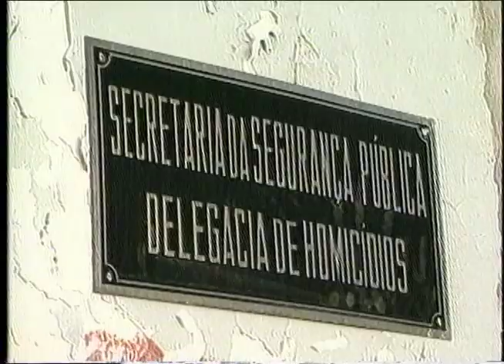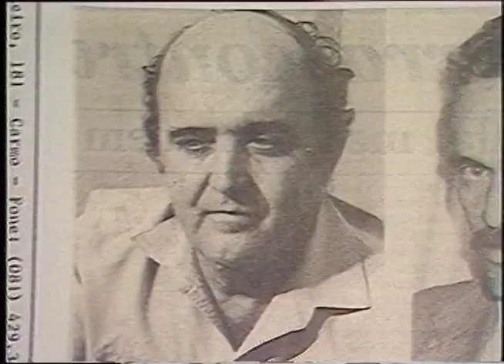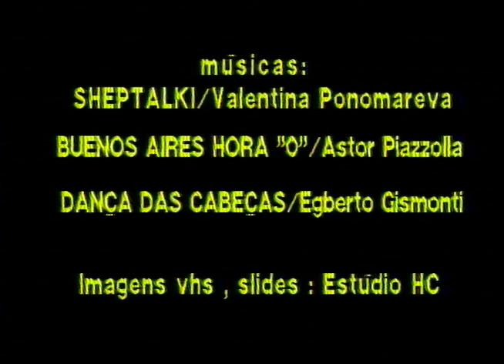A SANGUE FRIO - 1989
Documentário. Policiais, mães de vítimas. o governador Miguel Arraes, o jurista Hélio Bicudo e o secretário de justiça de PE Roberto Franca,  diante da atuação do ERsquadrão da morte no estado.
Premiado com o "Sol de Prata" melhor documentário do VI Rio Cine Festival (1990) e Menção Honrosa na 8ª Fotóptica Internacional de Video Festivaql em São Paulo (1990).
Realização: TV VIVA  -  A Sua Imagem/CCLF.